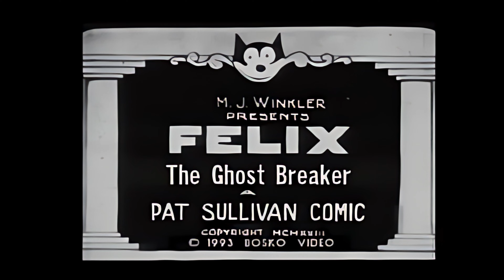Felixthecat - Felix the Ghost Breaker - 1923 - 4K AI UPSCALE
Felix is trying to get some sleep in a graveyard, but keeps getting bothered by a ghost. He follows the ghost to the house of an old farmer, and the ghost proceeds to terrorize the old man, and when the farmer calls for help from the police, the ghost terrorizes them, too. Felix, however, suspects something fishy is going on, and with the help of the farmer's donkey, gets to the bottom of things.